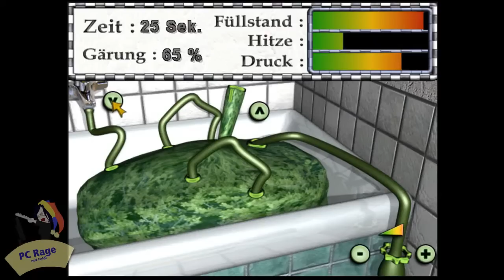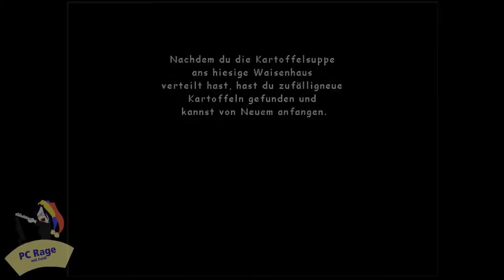Let's Play Alühn [07]: Wir brauchen Gummi...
Schläuche